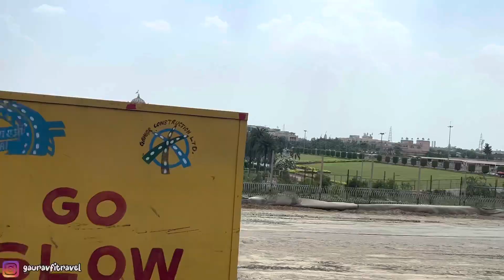कर दी आज अपनी Bike Final ✅ || इससे Best Option नहीं मिलेगा ❤️ || Vlog 0033